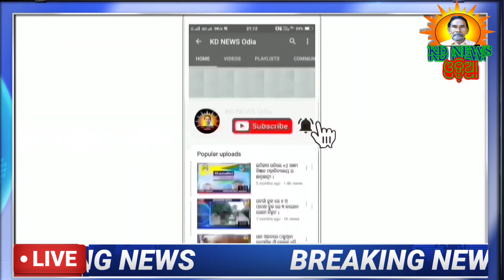ରାଜ୍ୟ ଟପ୍ପର ଛାତ୍ରଙ୍କୁ ଭବ୍ୟ ସମ୍ବର୍ଦ୍ଧନା ।